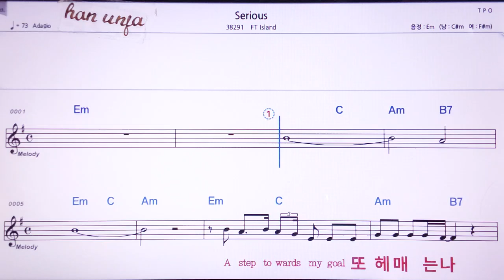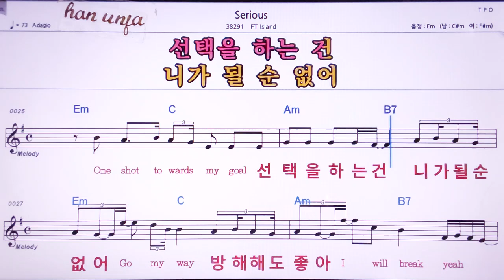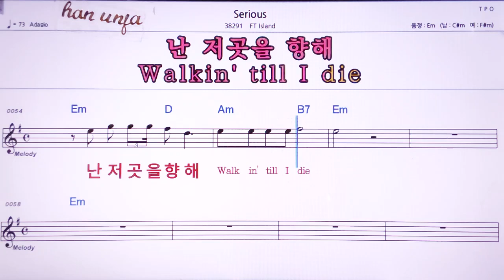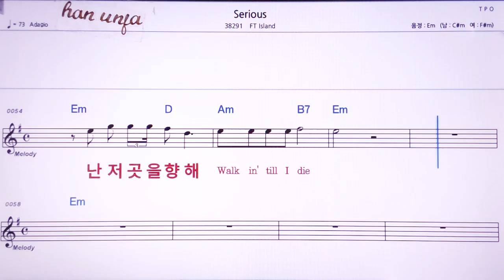💖Serious/FT Island 👍MR,노래방, 악보, 코드,Karaoke With Sheet Music